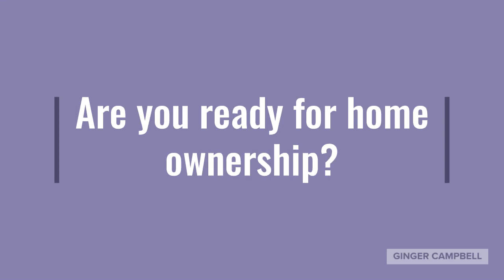Saving to Buy Your First Home?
Here's the key to saving enough to put down they money you need for your first home!